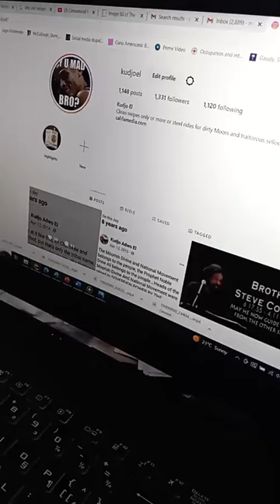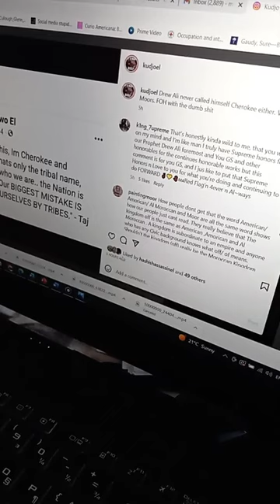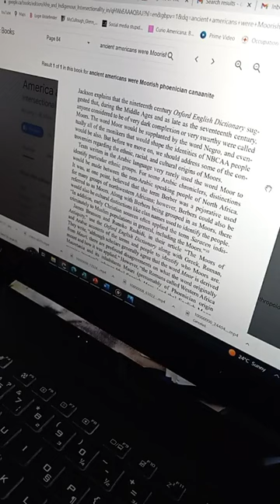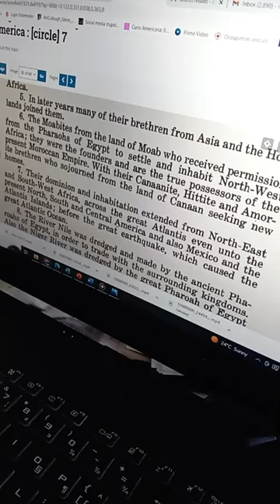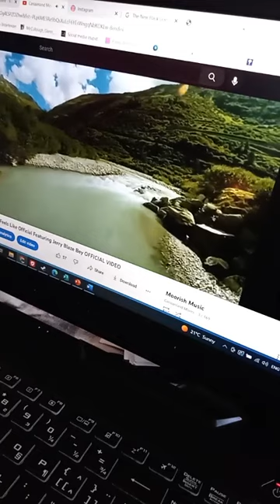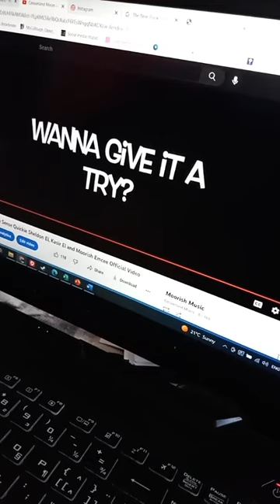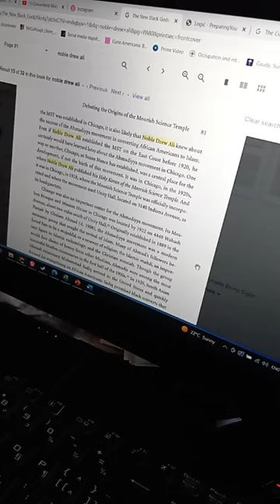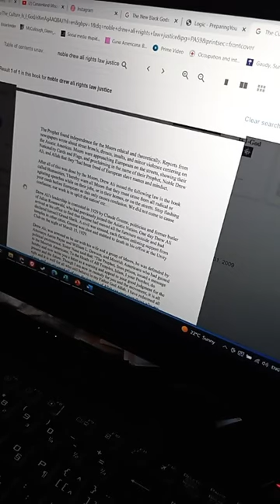Canaanland Moors Are We Moors or Indians and Perspectives about Noble Drew Ali